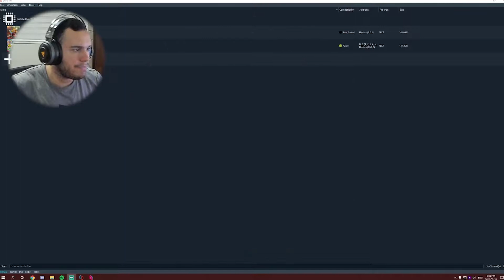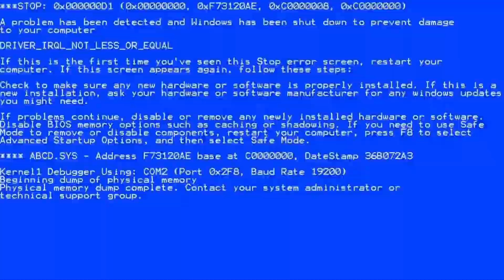SQUAD STRIKE ONLINE!?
Some Highlights playing Squad Strike via Yuzu Parsec with Mods hehe

Feel free to stop by the stream if you want to join :)

Sources used in the video:
Digital Freq-Street Fighter
(Intro and outro):